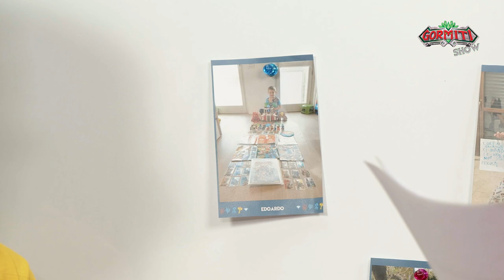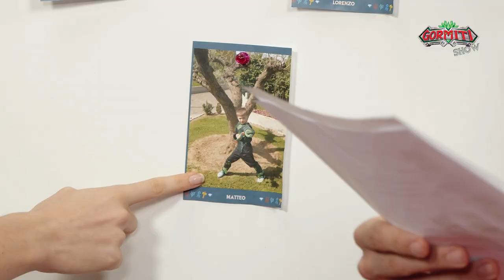Gormiti Show | Episodio 34 – Sfide gormitiche!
Ciao amici, benvenuti a una nuovissima puntata del Gomiti Show insieme a Jonny e Giada! 😍💪

Avete già visto il FILM dei GORMITI? Il film è pieno di gormitiche novità e tantissime scene divertenti! 😍

Se non avete ancora visto il film, “Gormiti – La Chiamata dei Lord” è disponibile su:
👉 CHILI
👉 TIMVISION
👉 Sky Primafila

Per scoprire tutte le modalità di visione e noleggio visitate il sito:
🔸 timvision.it - nella sezione “Noleggio”
🔸 sky.it/primafila

Anche la puntata di oggi inizia con una nuova sfida gormitica! Jonny e Giada si sfideranno con il canto! 😏💪 Chi riuscirà a cantare la sigla dei Gormiti a tempo senza sbagliare? 😂

Oggi doppia sfida, dopo la sfida di canto, Jonny e Giada si sfidano con la wave 6 dei collezionabili!
La nuova wave dei Gormiti contiene 8 nuovi mini personaggi alti 5 cm, in versione EVOLUZIONE MEKA, con un’esclusiva card dedicata!
Chi vincerà questa sfida? 😏💪

Jonny e Giada mostrano i disegni e le foto sulla bacheca gormitica! 😍 Questo è uno dei momenti preferiti da Jonny e Giada, è sempre molto bello vedere i disegni che arrivano dai bambini e leggere le dediche. ❤️

Ciaoooo! 👋👋👋